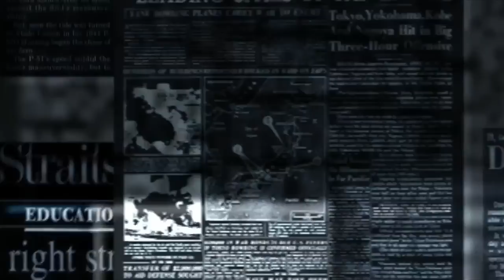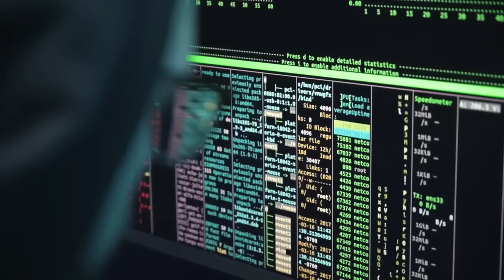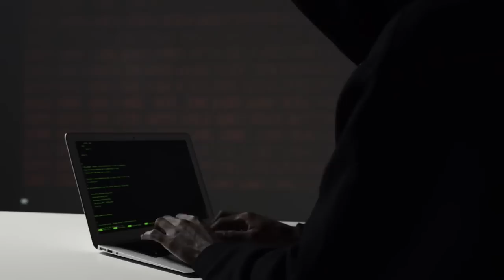Naku po!! U.S walang kamalay-malay, na-hack at kinopya na pala ng China ang kanilang F-35 at F-22...